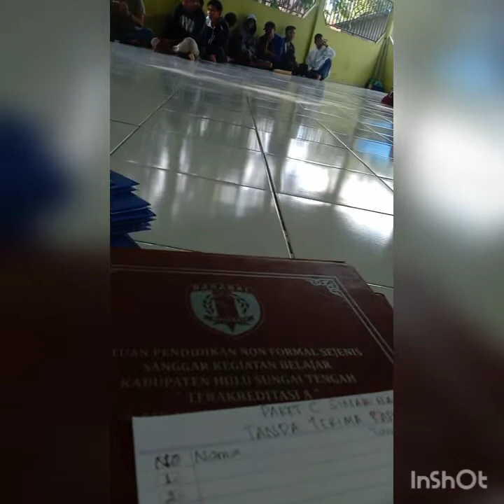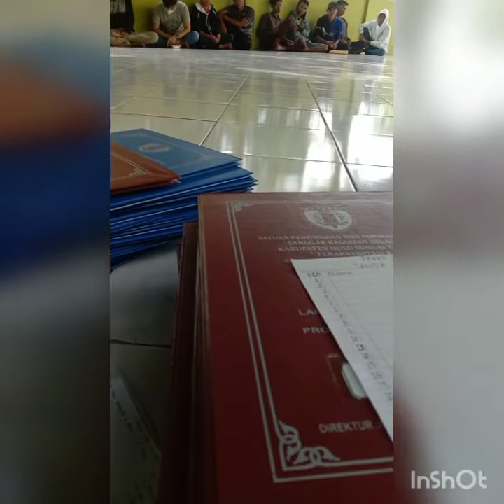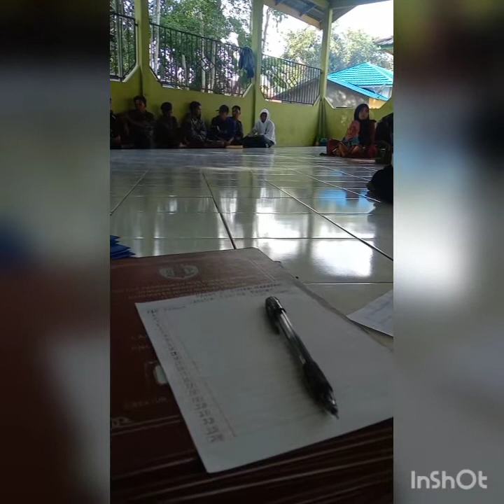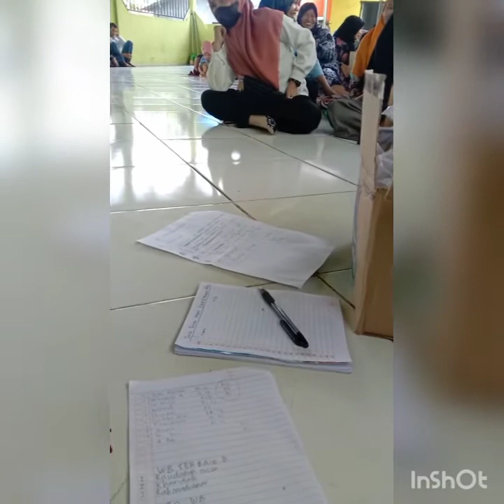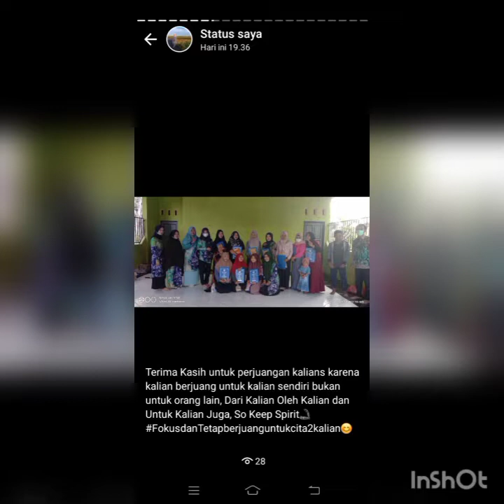PEMBAGIAN RAPORT PAKET B DAN C SPNF SKB KABUPATEN HULU SUNGAI TENGAH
Alhamdulillah menjadi Paket pertama bagi raport  yang dbawah binaan SKB ini